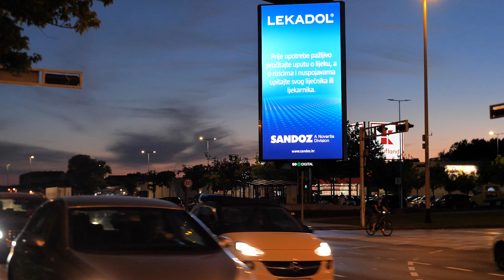Triangle dTower | Go2Digital